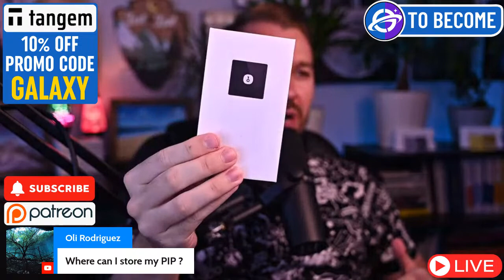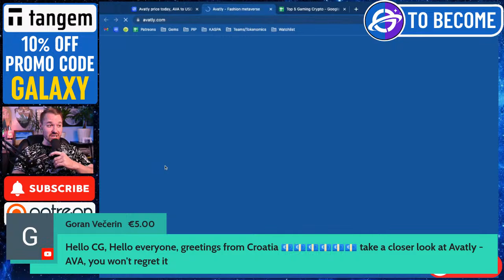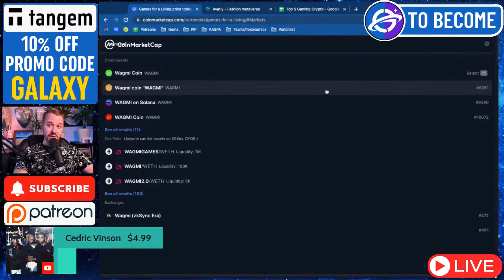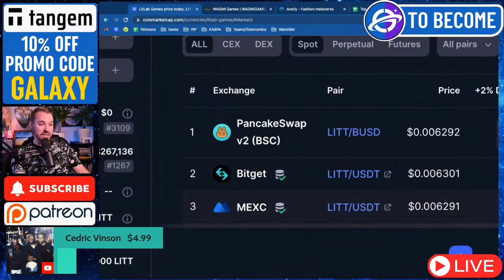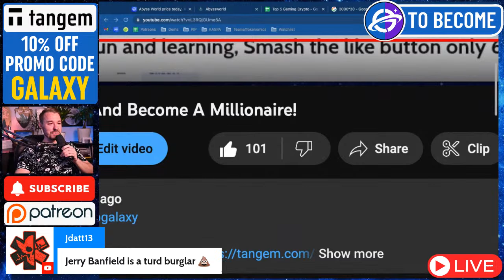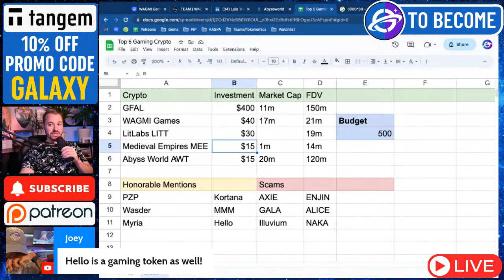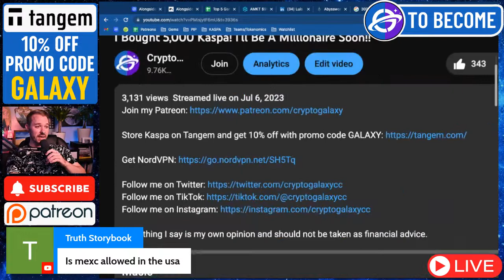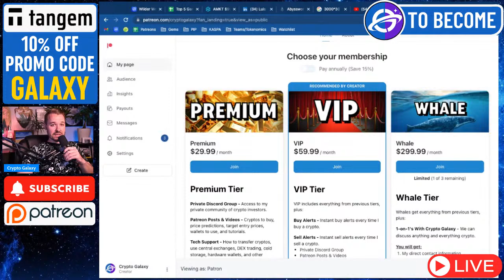Top 5 Gaming Crypto To Buy In 2023 And Become A Millionaire!